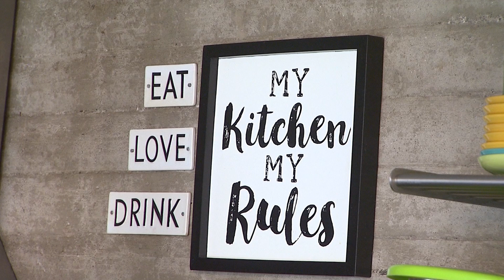Dalilah Polanco cocinó un rico pastel de Sushi con el Chef Arturo.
CHEF VIP CON DALILAH POLANCO